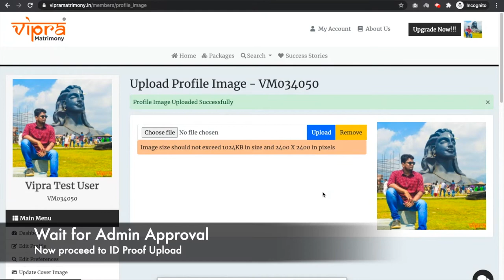How to Upload Profile Image & ID Proof in Vipra Matrimony Website?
Here you will learn how you can upload your Profile Photo & ID Proof to your Vipra Matrimony Account from the Website / PC Version.
What is Vipra Matrimony®?
VIPRA MATRIMONY® is an exclusive Brahmin Community Matrimonial Portal. It's the right destination for Brahmin singles looking for a life partner within their community.